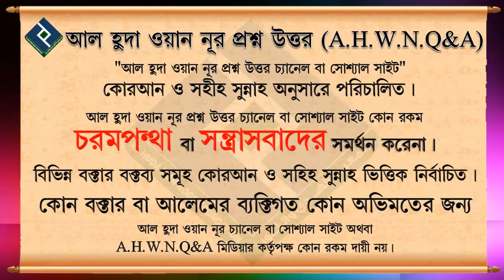ছেলেদের জন্য দাড়ি রাখা ফরজ নাকি সুন্নত... শায়খ মুনিরুল ইসলাম আল ফাইজী